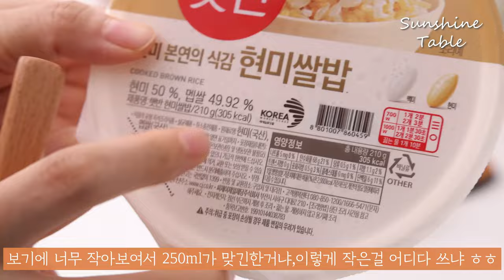전자레인지 스텐밀폐용기 레벤호프 2차공동구매ㅣ멀티쿠커ㅣ살림템ㅣ주방템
🔛스텐용기의 혁명! 레벤호프 OPEN🙋‍♀️

🎁구매이벤트(꼭 참여하세요🔥)
구매완료 후, 성함 + 전화번호 뒷자리 남겨주시면 추첨을 통해
☘3분께 레벤호프 뉴 세니떼 올스텐 가위
☘5분께 직사각 250+450 세트
☘5분께 정사각 800
☘5분께 네이버페이 1만 포인트 증정해드려요!!
ex)**진 1234 구매완료

구매이벤트 무려 18분께 드리니 꼭꼭 참여해 주세요, 여러분🧡
드디어 2차공구로 돌아온 레벤호프 스텐밀폐용기입니다🔥
여기에 하나 더!
주물방식으로 제작한 올스텐가위 '레벤호프 뉴 세니떼✂'도 함께 데려왔어요😆

✂레벤호프 뉴 세니떼
❣스텐인리스420 j2 고급 스텐소재 사용
❣경도 53~55 딱딱한 음식, 닭뼈도 손쉽게 잘려요!
❣편리한 분리로 위생적으로 사용 가능해요!
❣주물방식으로 손잡이와 날 부분까지 일체형으로 제작!
❣내구성과 안정감👍
🌟주물방식으로 제작해 무게감은 적당히 있는 편이에요!

📆공구기간
7.15(월) 오전 9시 ~ 7.21(일) 자정

✅공구품목
▫️햇살 착착 찬세트
-직사각250ml 직사각450 정사각500 정사각800 직사각600
▫️테이블 홈파티 사각 풀세트
-직사각250 직사각450 정사각500 정사각800 직사각600
직사각1000 직사각1600
▫️대형 밀키트 보관세트
-직사각1600 직사각2300 직사각2900
▫️스텐도시락
▫️레벤호프 뉴 세니떼 가위2개(5%추가할인)

👉세트 구매시 추가 단품 구매 가능
👉기본 세트구성 외 구매가능 상품
-원형440 원형680 세트
-직사각 밧드2500 2단도시락
-뉴 세니떼 가위 1개

👌전자레인지⭕️
👌하이라이트 인덕션⭕️
👌가스직화⭕️
👌오븐 에어프라이어⭕️
👌냉장 냉동⭕️
👌식기세척기⭕️
👌열탕소독⭕️
👌밀폐⭕️

이 모든게 다 되는 스테인리스용기가 있다구?😳
네, 있습니다!😆
고품질 sus304 스테인리스 신소재의 독일 레벤호프 스텐용기!
제조사만의 특수 기법을 이용해 코팅하여
전자레인지까지 사용가능하게 만들었는데요~

✔️냉장보관한 국, 반찬 전자레인지에 바로 데우고!
✔️냉동보관한 밥 바로 전자레인지 데워먹고!
✔️냉장 냉동보관한 밀키트 따로 냄비나 팬에 옮길 필요없이,
그대로 인덕션, 가스레인지, 오븐, 에프에 돌려 드세요!

⛔전자레인지 포함 열원 사용시 뚜껑사용은 권장하지 않습니다.
(열이 가해지면 뚜껑 변형의 우려가 있습니다!)
⛔오븐 겸용 레인지의 경우 반드시 내부에 그릴망을 제거 후 사용하세요!
(스파크 발생 우려가 있습니다)

🎈연마제 제거할 필요없음
-세제나 베이킹소다로 가볍게 세척 후 바로 사용하세요!
🎈색베임, 냄새베임 걱정없음
-밀폐력도 우수해 냉장고 냄새도 걱정 없어요!
🎈적재가능
-사용하지 않을때 용기끼리 겹쳐 적재보관 가능해요! 공간활용도👍

테이블에 바로 올리기에도 깔끔한 스텐소재라,
식사준비 시간이 절반으로 단축됩니다☺️

신선보관용기는 물론,
찬기, 김치통, 냉동보관용기, 밧드, 밀키트용기 등등~
휘뚜루마뚜루 주방에서 다용도로 활용 가능하니
온오프라인 최저가 공구때 꼭 구입하시길 바래요👍